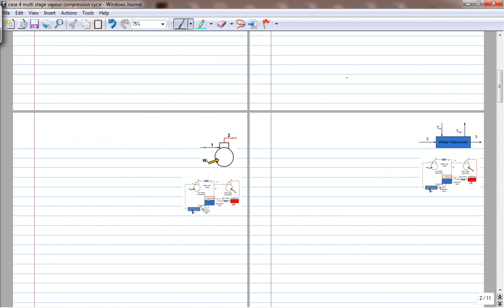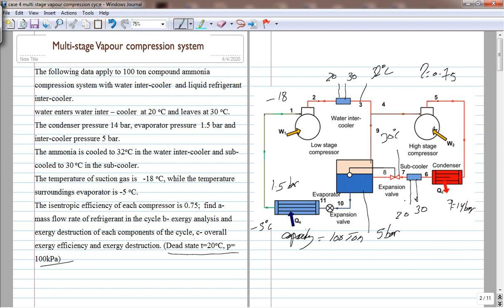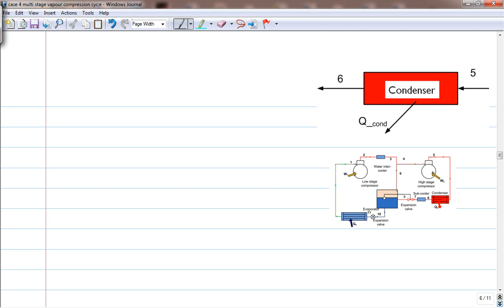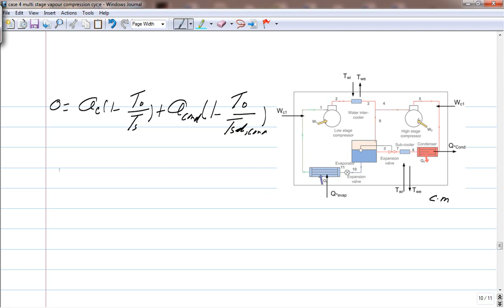case 4 multi stage vapour compression cycle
Exergy analysis of a multi-stage vapour compression cycle, M. Sc in thermal engineering. Middle Technical University. Engineering Technical College - Baghdad